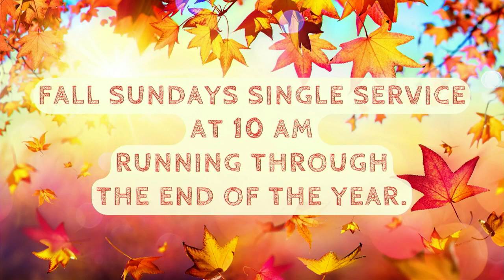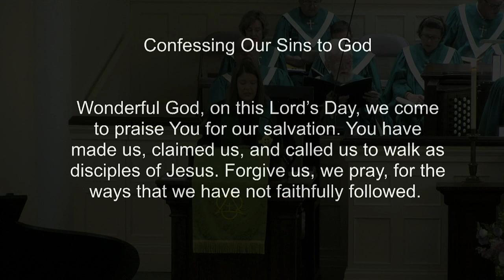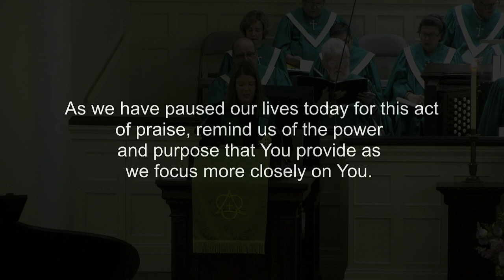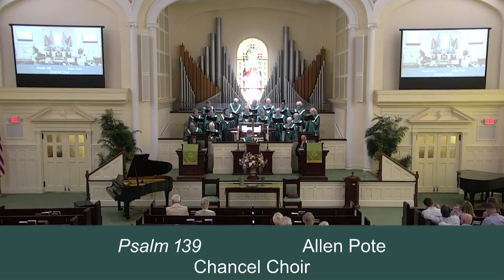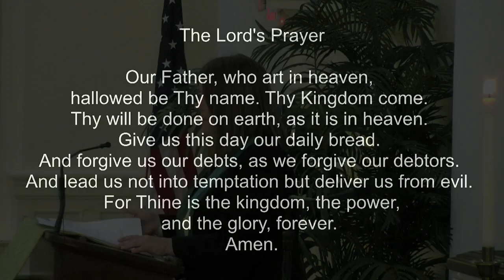Worship First Presbyterian of Winter Haven 9/10/23